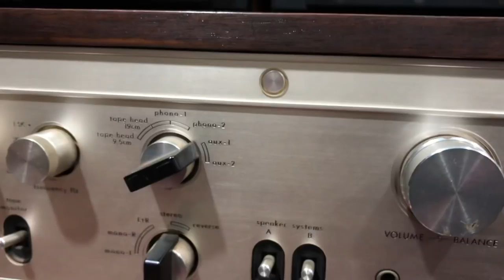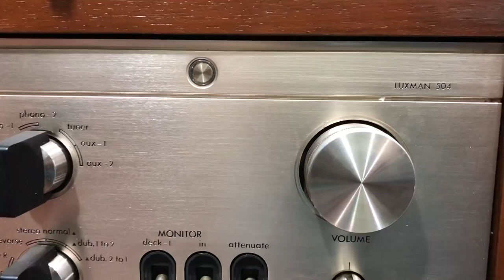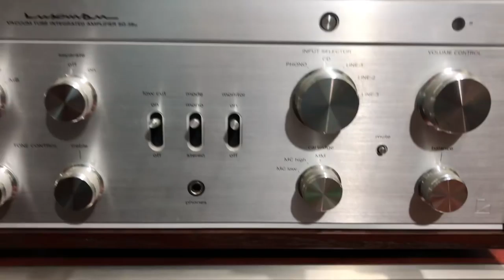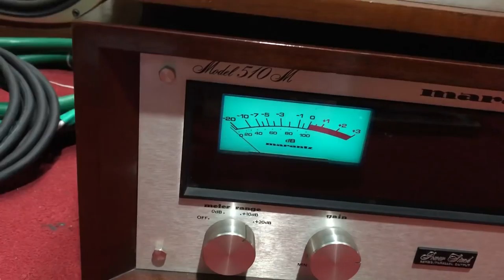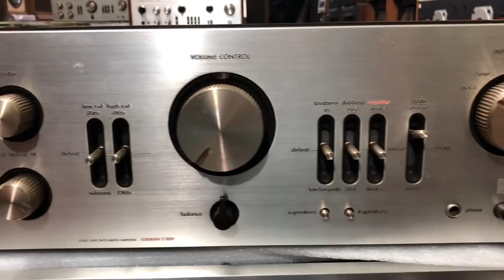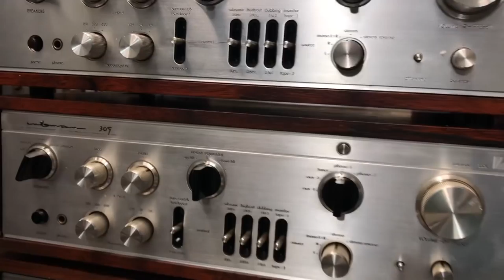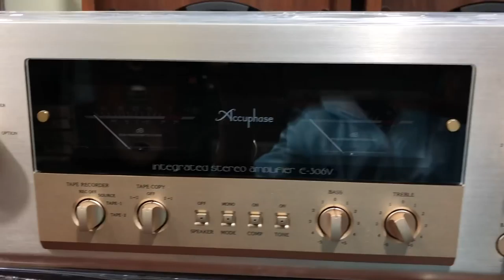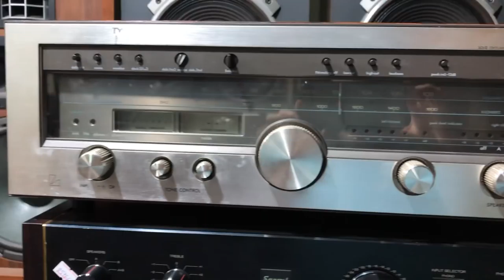Hàng về rất rất nhiều ngày 25-3 LH 0948403966-0989723148